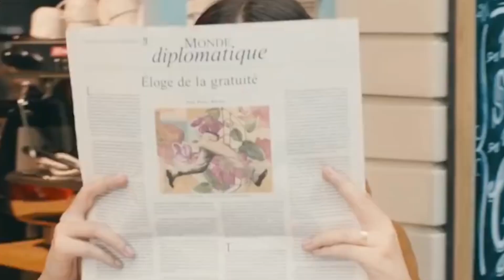Фахрие Эвджен. Биография. Интересные факты об актрисе из сериала "Королек птичка певчая".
Интересные факты из жизни Фахрие Эвджен актрисы из сериала Королек птичка певчая. Муж Бурак Озчивит.

Фахрие Эвджен называют турецкой Моникой Беллуччи. Действительно, с ее красотой, сексуальностью и привлекательностью мало кто сравнится. А ведь она могла и не стать звездой, если бы судьба не привела ее однажды в Стамбул. Подробнее об этом и других интересных фактах о Фахрие читайте в нашем материале.

Фахрие Эвджен родилась 4 июня 1986 года в немецком городе Золинген. Ее отец турок, эмигрировавший из Греции, а мать – черкешенка. Фахрие самая младшая в семье, у нее есть три старшие сестры.

После окончания школы Эвджен поступила в Дюссельдорфский университет, где изучала социологию. По признанию девушки, у нее даже в мыслях не было стать актрисой. Она и сейчас в свободное время читает книги по социологии и философии.

Фахрие владеет четырьмя языками: испанским, немецким, английским и турецким. В юности девушка увлекалась спортом, а в школьные годы была защитником в баскетбольной команде.

Сейчас Фахрие встречается с актером Бураком Озчивитом. Судьба свела их на съемках сериала «Королек – птичка певчая». Оба отмечают, что между ними сразу пробежала искра. Влюбленные перестали скрывать свои отношения после еще одной совместной работы в сериале «Любовь похожа на тебя».

Наш канал поможет вам быть в курсе самых актуальных новостей и событий которые случись в жизни популярных личностей!